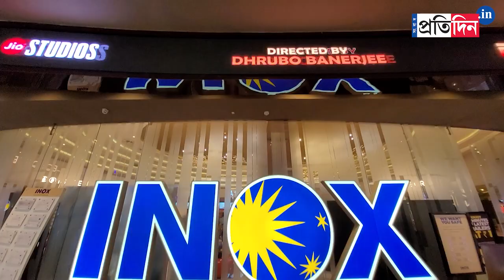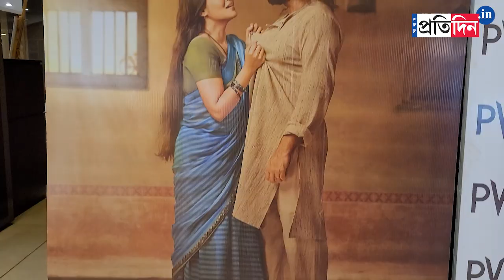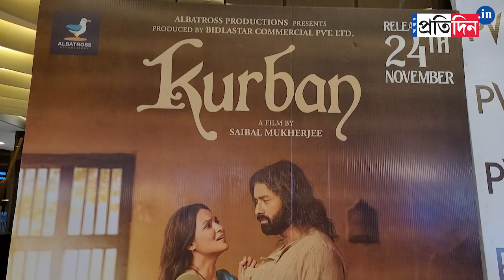Ankush Hazra, Priyanka Sarkar starrer Kurban Premier । Sangbad Pratidin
Ankush Hazra, Priyanka Sarkar starrer Kurban Premier. Will the movie Kurban beat Jeet's movie Manush? Time will answer this question.